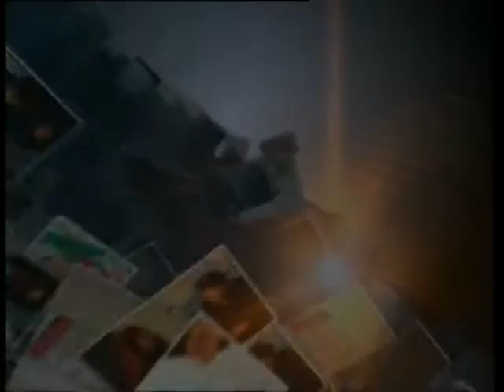Дежурный по городу 07 04 15